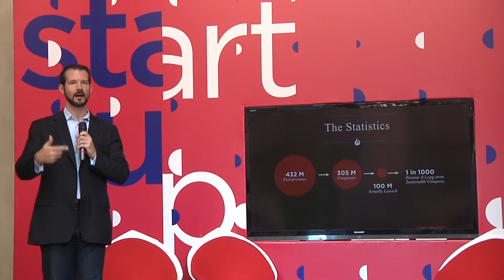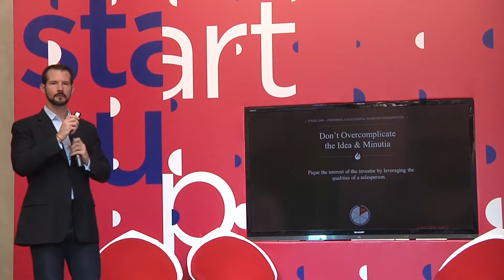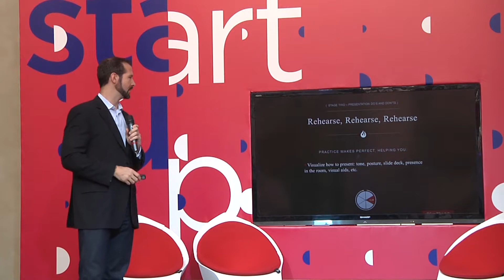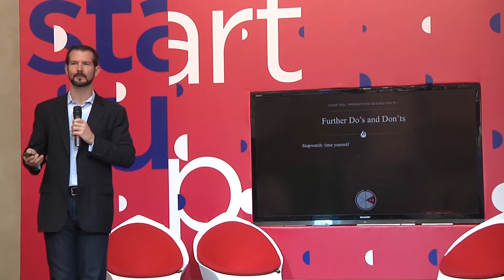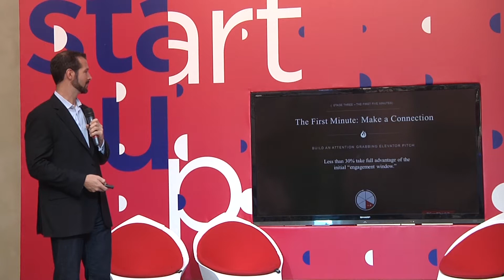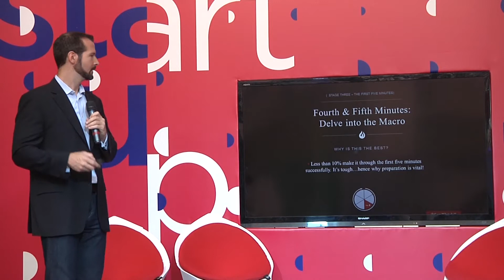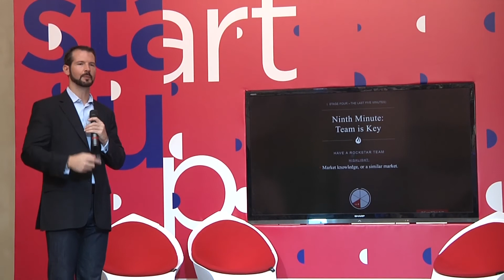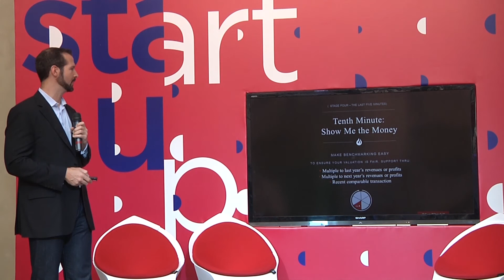IDCEE 2014: Gary Whitehill (Founder @BURST & Entrepreneur Week)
Gary Whitehill (Founder @BURST & Entrepreneur Week) talks about Raising Capital from Investors on Startup Stage of IDCEE 2014.